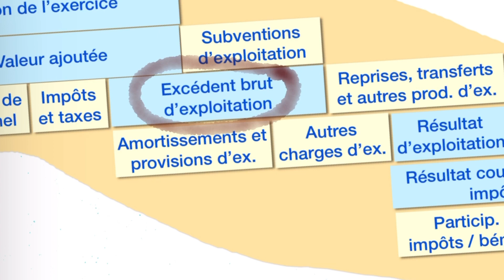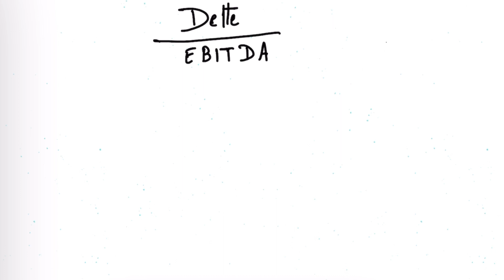K- EBITDA et évaluation des entreprises